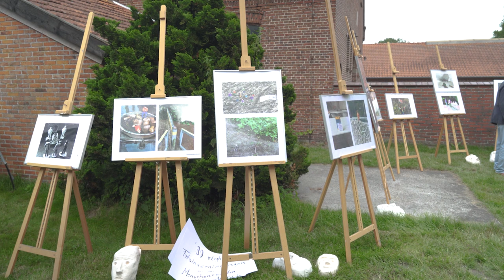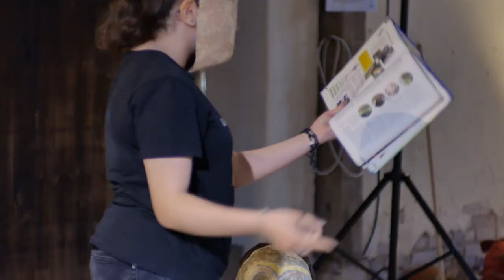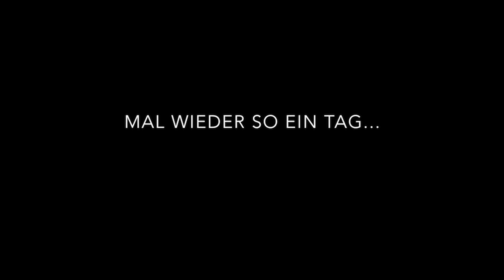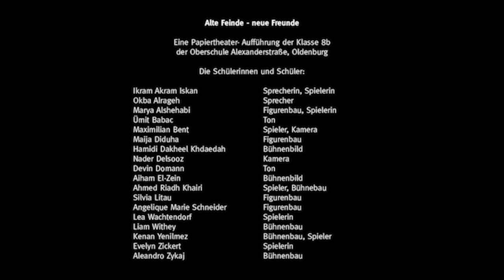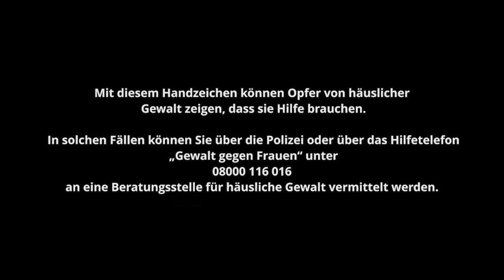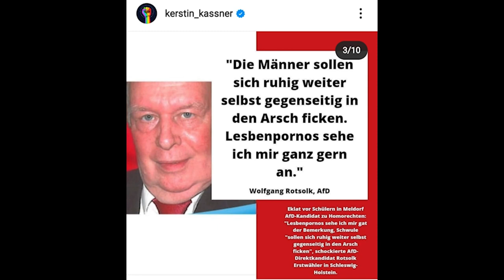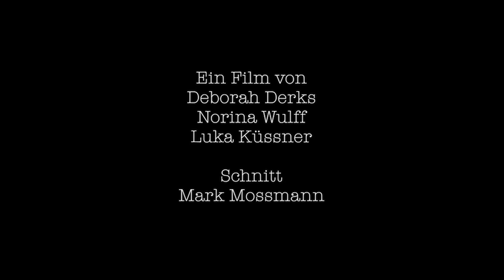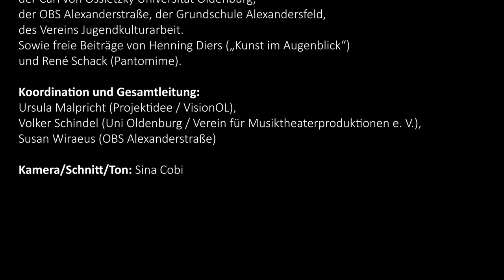30 RIGHTS: Kreative Zugänge zur Allgemeinen Erklärung der Menschenrechte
30 RIGHTS
Kreative Zugänge zur Allgemeinen Erklärung der Menschenrechte

Gastspiel im Rahmen der 13. Jugendtheatertage 2021
in der Kulturscheune / Hof Dinklage in Oldenburg am 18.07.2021

Künstlerische Beiträge von Gruppen des Instituts für Musik der Carl von Ossietzky Universität Oldenburg, der OBS Alexanderstraße, der Grundschule Alexandersfeld, des Vereins Jugendkulturarbeit sowie freie Beiträge von Henning Diers („Kunst im Augenblick“) und René Schack (Pantomime).

Koordination und Gesamtleitung:
Ursula Malpricht (Projektidee / VisionOL), Volker Schindel (Uni Oldenburg / Verein für Musiktheaterproduktionen e. V.), Susan Wiraeus (OBS Alexanderstraße)

Kamera/Schnitt/Ton: Sina Cobi

Sendetermine bei oeinsTV:
Ostermontag, 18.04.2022 , 18 Uhr + 6 Wiederholungen
Jahr/Monat/Tag/Uhrzeit:
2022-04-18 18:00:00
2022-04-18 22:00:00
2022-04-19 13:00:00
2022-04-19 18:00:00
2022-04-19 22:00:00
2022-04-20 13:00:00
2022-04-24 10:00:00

Mitwirkende:
Performancegruppe von Jugendkulturarbeit e.V.:
Pia Karius, Lena Karius, Stine Wagener, Timon Gourdon, Florian Tauchmann, Shanice Trninic
Leitung: Gina Schumm, Shanice Trninic

WPK Darstellendes Spiel/Kunst der OBS Alexanderstraße:
Lotta Steffens, Enes Gaygusuz, Karim Borghol, Haydar Dincer, Michel Retzkowski, Emily Krüger, Nagham Jabboulieh.
Leitung: Susan Wiraeus

World Music Ensemble der Uni Oldenburg

Björn Jeddeloh, Piano/Drums/Gitarre
Felix Riemenschneider, Akkordeon
Katharina Gockel, Violine/Percussion
Lys von Malottki, Piano/Percussion
Marvin Garschke, Gitarre/Bass
Maximilian Stoll, Violine/Gitarre
Thea Reutepöhler, Kontrabass/Violoncello

Leitung: Nangialai Nashir

Studierende aus dem Kurs „Sprechen und Vortragen“ am Institut für Musik der Uni Oldenburg
Lina Pokern, Noélie Petruck, Tabea Hensel, Thomas Maxara
Leitung: René Schack

Studentische Film- und Live-Beiträge aus dem Kurs Performing Human Rights bei Volker Schindel an der Uni Oldenburg
Pauline Claußen, Deborah Derks, Lisa Ducci, Tabea Hensel, Lucas Kirchmann, Luka Küssner, Keno Lattermann, Anne Sophie Lohr, Thomas Maxara, Tim Peters, Jan Siekmann, Johanna Stahlberg, Norina Wulff
Leitung: Volker Schindel

Wahlpflichtkurs (WPK) Kunst 10 (Bilder) sowie WPK 8 der OBS Alexanderstraße (Filme)
Leitung: Silvia Gramsch

Bilder zu den Menschenrechten von der Grundschule Alexandersfeld
Leitung: Uli Pohl

Projektpräsentation HUMAN: Ursula und Wolfgang Malpricht

Lesungen zu 30 Rights: Julia Kreft

Malerei bzw. „Kunst im Augenblick“: Henning Diers

Pantomime: René Schack

Technische Betreuung: Nico Kriegel, Kolja Metschulat (Uni Oldenburg)

Mit freundlicher Unterstützung durch die Familie Dinklage-Hallecker, durch die Oldenburgische Landschaft, das Institut für Musik der Carl von Ossietzky Universität Oldenburg. Herzlichen Dank an das Team der Jugendtheatertage Oldenburg 2021 (Old. Staatstheater / Jugendkultur e.V.) sowie an alle Helfer*innen vor Ort von Auf- und Abbau bis zum Catering.